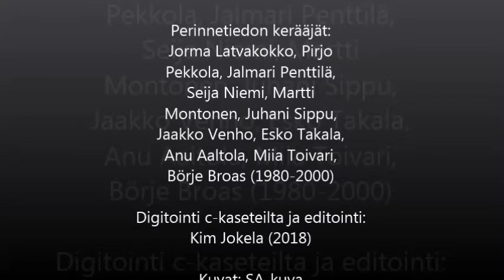Helvi Lampinen, lotta, sotasensuuri